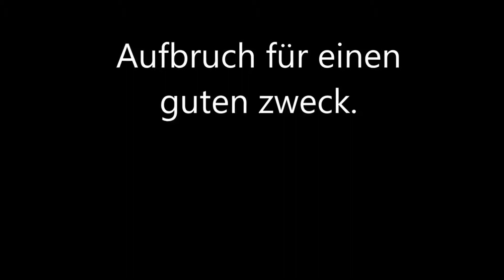ARK # Baby TEK Raptor {S2 F39}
Ark Survival Evolved - Generation 1 trifft auf Hope Dinos

Staffel 2 auf Hope Gen 2 auszubrüten unter dem Titel Generation 1 trifft auf Hope Dinos
In dieser Staffel 2 wird mit Trockenfutter gearbeitet dies mal hab ich ein Gewächshaus.

ARK LIVE auf Facebook im Livestream

ARK # Base ausbau geht weiter mit der CKF Mod {S2-F17}

Musik von Studio Wildcard

Hier findet ihr die Einstellungen

XP 10x
H 70x
T 100x
Player Max Lvl 1500
BabyMatureSpeedMultiplier 25
EggHatchSpeedMultiplier 25
BabyMatureSpeedMultiplier 25
Tag speed 0,5
Nacht speed 2,5
Wilder Dino schaden 1
Third Person Player JA
Server PVE JA
DifficultyOffset 10
OverrideOfficialDifficulty 20
Show Map Player Location JA
Zerfall von Strukturen JA

Ark: Survival Evolved ist ein von Studio Wildcard entwickeltes Action-Adventure-Survival-Computerspiel,